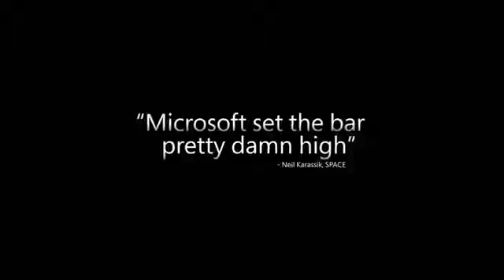Xbox One S The ultimate games and entertainment system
Xbox One S,Available August 2nd.